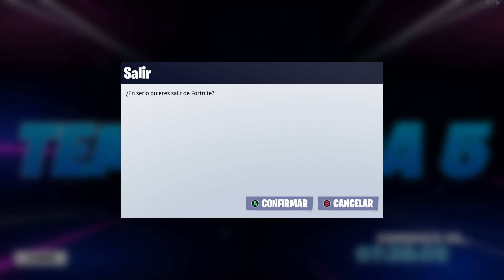Fornite Evento Final de Galactus